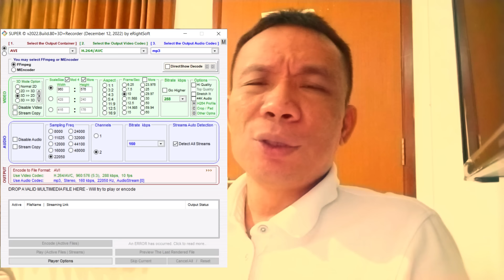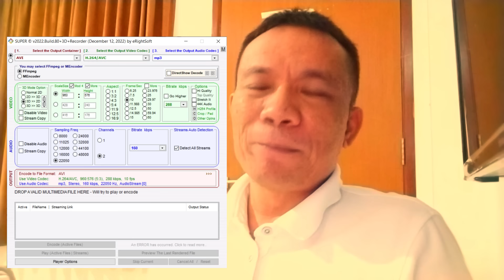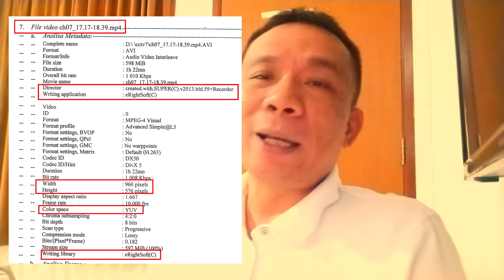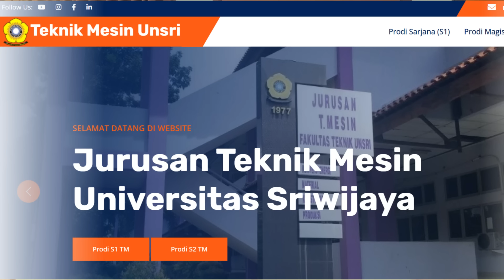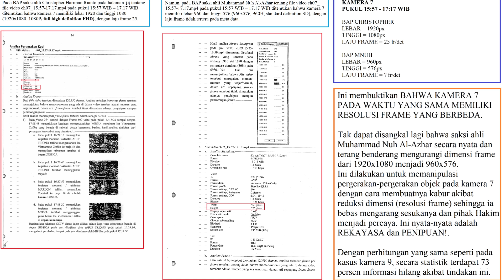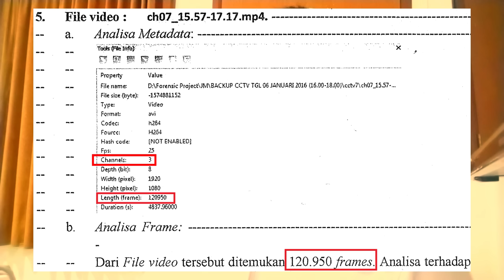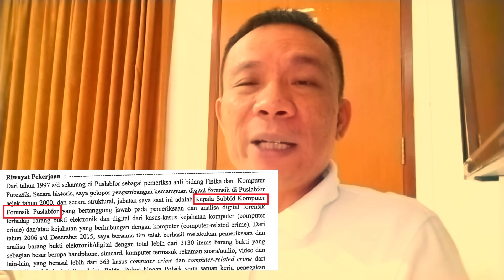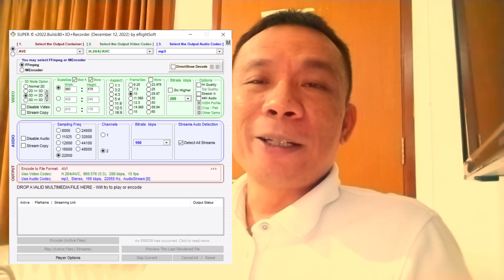STOP MENIPU DI SIDANG MUHAMMAD NUH AL-AZHAR! SUDAHI DAN BERTOBATLAH JIKA ANDA MASIH MANUSIA!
MUHAMMAD NUH AL-AZHAR KEPALA SUBDIT KOMPUTER FORENSIK BARESKRIM MABESPOLRI GUNAKAN DUA FREEWARE:
FREEMAKE DAN ERIGHTSOFT
UNTUK MEREKAYASA DIMENSI FRAME, LAJU FRAME,  DAN CODEC
VIDEO CCTV KAFE OLIVIER KASUS JESSICA KUMALA WONGSO.

KEDUA FREEWARE FreeMake dan eRightSoft dipakai manusia laknat
ini untuk:
Mereduksi laju frame 25 fps (keluaran DVR Telview FD161S yang dipakai di kafe Olivier 2016) menjadi 10 fps.

Reduksi ini sendiri menyebabkan informasi hilang 60%.

Target salah satunya sembunyikan tangan Mirna Salihin mengambil sedotan
dari atas meja.

KEDUA FREEWARE tersebut juga dipakai manusia biadab ini untuk Mereduksi dimensi frame 1920x1080px (keluaran DVR Telvier FD161S yang
dipakai di kafe Olivier 2016) menjadi 960x576 px.

Reduksi ini sendiri menyebabkan informasi hilang 74%.

Targetnya mengaburkan semua pergerakan Jessica Wongso agar ia bebas menggiring narasi untuk menipu PUBLIK.

KEDUA FREEWARE tersebut uga dipakai manusia BAJINGAN ini untuk:
mengubah CODEC (compressor decompressor) H264 atau AVC (advanced video coding) menjadi MPEG-4 Visual (codec lebih tua).

Targetnya semakin mengaburkansemua pergerakan Jessica Wongso agar
ia bebas menggiring narasi untuk menipu PUBLIK.

DISTORSI TOTAL akibat kelakuan manusia bajingan ini adalah DISTORSI 89% dan informasi visual hanya tersisa 10% an.

HAL INI SUDAH SAYA, Rismon Hasiholan Sianipar, UNGKAPKAN dan JELASKAN di SIDANG PK Jessica Kumala Wongso pada tanggal 04 November 2024.

PRABOWO SUBIANTO PECAT KAPOLRI LISTYO SIGIT PRABOWO, KAPOLRI TERBURUK SE ASEAN!

KEMATIAN VINA CIREBON DIREKAYASA, JESSICA WONGSO JUGA KORBAN REKAYASA BRUTAL POLISI BAJINGAN KRISHNA MURTI, TITO KARNAVIAN, MUHAMMAD NUH AL-AZHAR.

RISMON SIANIPAR: I MADE AGUS GELGEL TUNJUKKAN KAPASITASMU SEBAGAI PROF, AYO DEBAT ILMIAH TERBUKA!

QUARTET JENDERAL SAMPAH: TITO KARNAVIAN, KRISHNA MURTI, FERDY SAMBO, DAN HERRY HERYAWAN Dalang Rekayasa Video CCTV Jessica Kumala Wongso.

Keenam jaksa penipu Ardito Muwardi, Shandy Handika, Sugih Carvallo, Hari Wibowo, Wahyu Oktaviandi, dan Maylany Wuwung berkomplot dengan sesama penipu perekayasa video CCTV Muhammad Nuh Al-Azhar (Kepala SubDit Komputer Forensik MABES POLRI, Ketua Asosiasi Forensik Digital Indonesia AFDI 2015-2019) dan Christopher Hariman Rianto yang diorkestrasi oleh Krishna Murti dan Tito Karnavian.

KITA TIDAK INGIN KASUS INI DAN PEGI SETIAWAN TERJADI DI REPUBLIK INI!!!

37 BUKTI ILMIAH REKAYASA VIDEO CCTV OLEH MUHAMMAD NUH AL-AZHAR DAN CHRISTOPHER HARIMAN RIANTO: